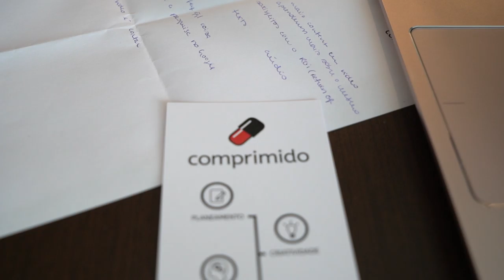Free Stock Footage